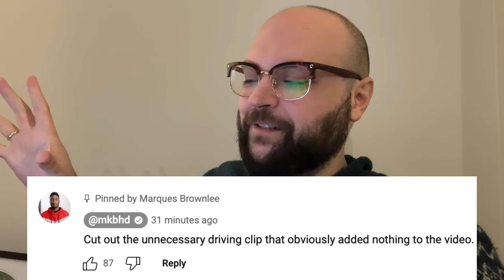Marques Brownlee just tried to hide an actual crime (allegedly i guess)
MKBHD just keeps taking Ls this year lol

These are just my opinions and are not legal accusations.

💙 THROW a few bucks at me